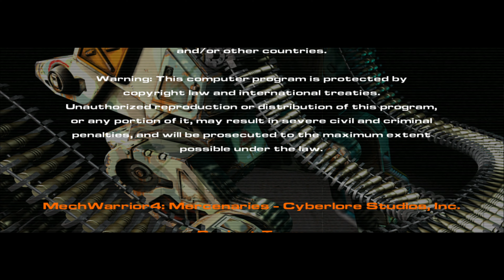Checkmate. Mechwarrior 4 Mercenaries campaign.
Welcome in my Mechwarrior 4 Mercenaries campaign play trough.

Enjoyed the video? If you think I should play something, do not keep it to yourself.